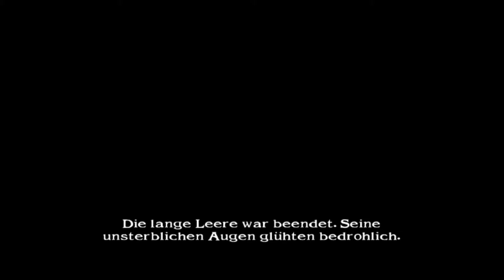Soul calibur 2 Arcade mode Cervantes